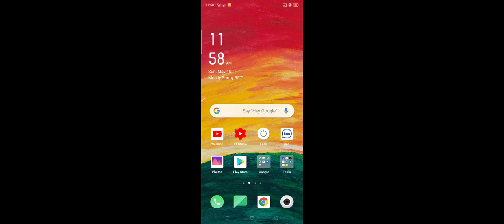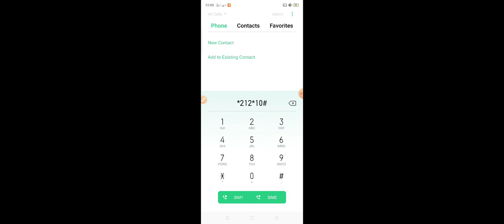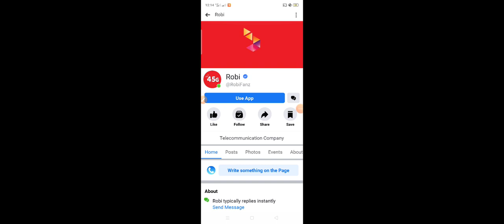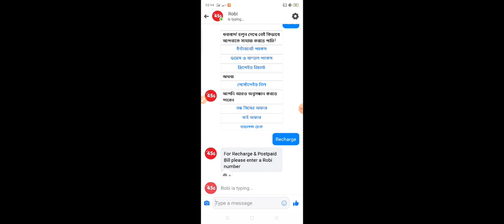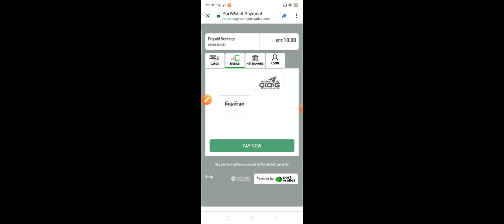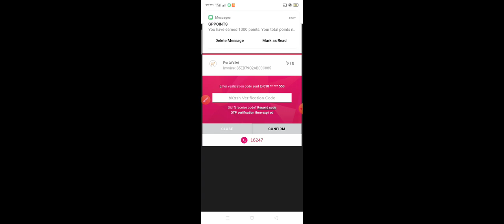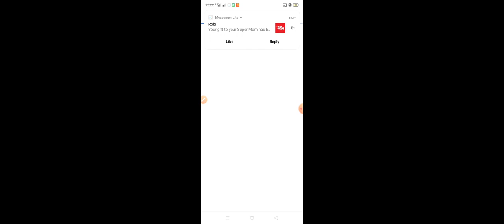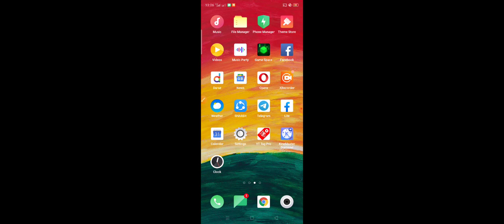Robi Free MB Offer 2020। Robi Free Minutes Offer 2020। Robi Free Net । Free Minute Offer 2020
Robi Free MB Offer 2020। Robi Free Minutes Offer 2020। Robi Free Net । Free Minute 2020